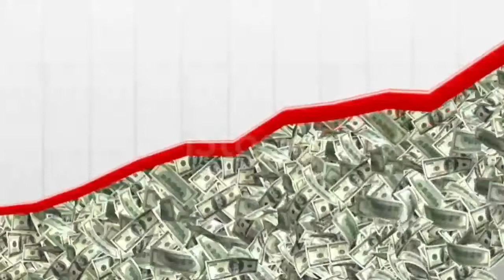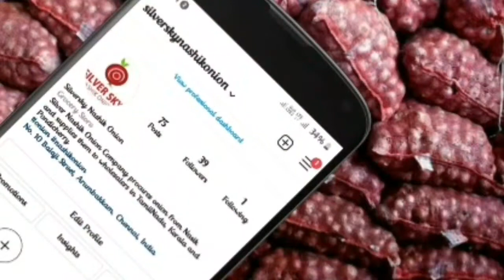Today Onion TN Kerala Export delivery Price 29.7.2021 | SILVER SKY NASHIK | இன்றைய வெங்காயம் விலை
SILVER SKY NASHIK ONION 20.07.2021 PRICE LIST

LOWEST PRICE

Find the price of onion in other market and say "HI" on this WhatsApp